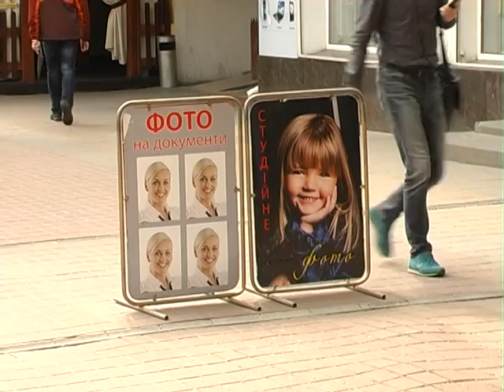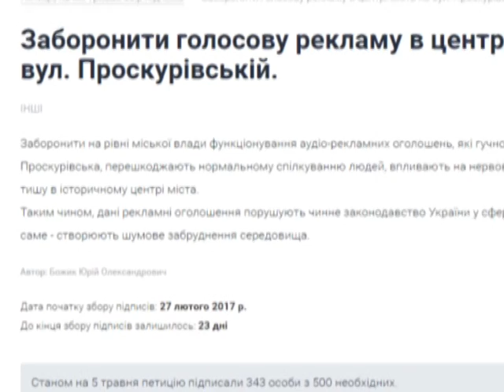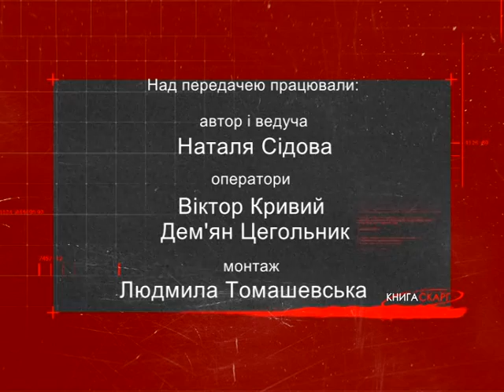Книга скарг (Реклама на Проскурівській) 09.05.2017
Вулиця Проскурівська – перлина чи слабка ланка Хмельницького? Що очікує на кіоски у центральній частині міста? Чи дасть мерія бій виносній рекламі, яка заполонила Проскурівську? Про це і не тільки у програмі «Книга скарг» на телеканалі «Поділля-Центр».